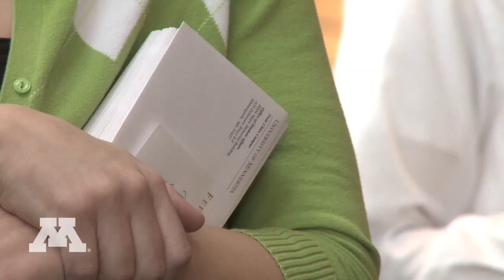Medical students celebrate Match Day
On March 18th, fourth-year medical school students from across the country celebrated Match Day - the next important step to becoming a doctor.  We followed three students specializing in family medicine to find out what makes this day so important.